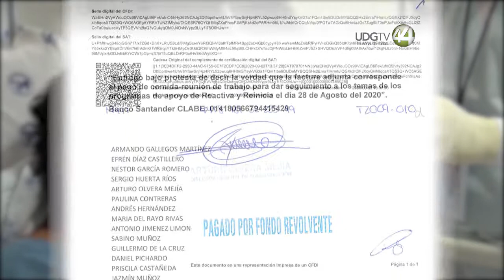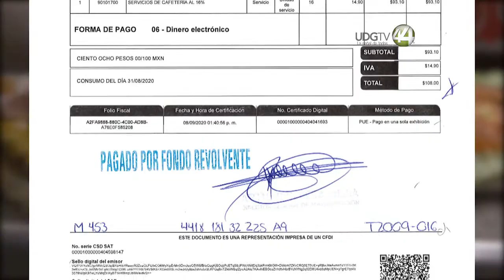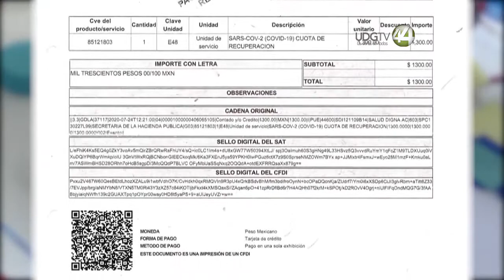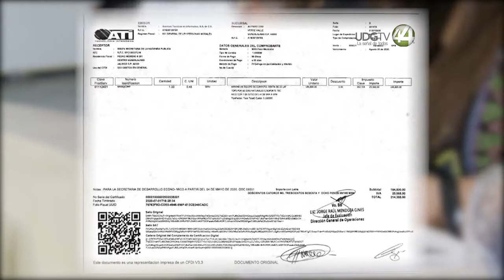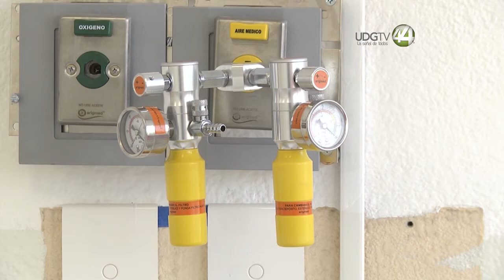Pagan bares, cafés y hamburguesas con fondo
El fondo de tres mil 520 millones de pesos para que el Gobierno estatal atendiera la emergencia sanitaria por el Covid-19 se utilizó como una millonaria caja para pagar todo tipo de gastos, sin que se establecieran controles. Hay facturas de bares, cafés y hasta restaurantes de cortes finos.